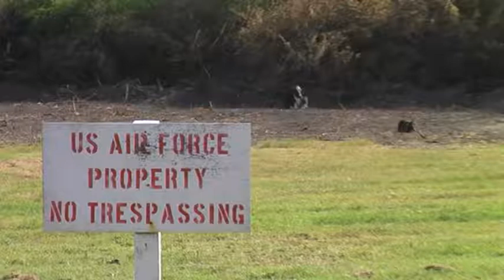Trespassing Cows (Antigua Air Station, 2008)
Cows.